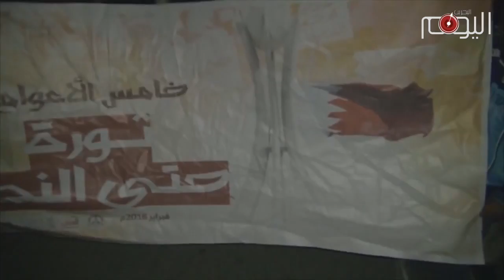تقرير متلفز : عشية ذكرى الثورة .. توقف الحياة التجارية في البلدات البحرانية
عشية حلول الذكرى السنوية الخامسة لإنطلاق ثورة الرابع عشر من فبراير أغلقت المحلات التجاريّة أبوابها في البحرين ضمن خطوات ثاني أيام العصيان المدني الذي دعت له القوى الثوريّة المعارضة.

وشهدت مناطق عدة توقف الحياة التجارية  ومنها جزيرة سترة وعالي والسنابس والديه والمعامير، بالإضافة إلى كافة البلدات الواقعة على امتداد شارع البديع.

العديد من البلدات البحرانية شهدت مسيرات ليلية ضمن فعالية "عصيان النمر". ومنها بلدات سلماباد وكرباباد وأبو صيبع وشاخورة وباربار والديه والسهلة الجنوبية كما شهدت بلدة النويدرات اشتباكات بين متظاهرين وقوات النظام، أطلقت خلالها القوات الخليفية القنابل الغازية والمسيلة للدموع باتجاههم.

حضور البحرانيين في ساحات المواجهة مع النظام وبعد مرور خمس سنوات على الثورة تأكيد على ان الثورة مستمرة ولن يخمد لهيبها برغم القمع الخليفي والدعم السعودي والغربي الذي يحظى به النظام الذي فشل وبرغم كل ذلك في إخماد صوت الثورة الصادح والمنادي بإسقاط حكم هذه العائلة الفاسدة.